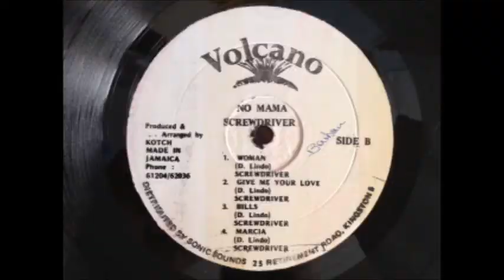Screwdriver - Marcia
Artist: Screwdriver
Label: Volcano
Year: 1987